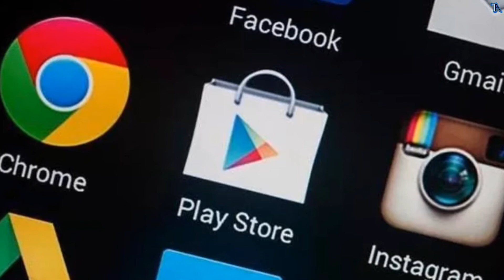Tech News #27 - Musk`s Brain Chip, Realme Budge 5G, Redmi K30, Sony Xperia 5 II, Fortnite Account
Iss video me mene apko kafi sari achi achi aur exciting news di hain. Mujhe umeed hai ki apko ye video pasand aaygi.